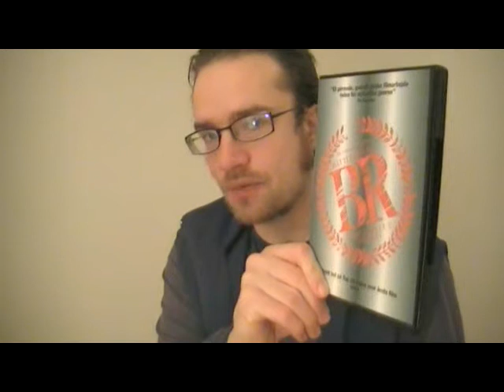Battle Royale movie thoughts